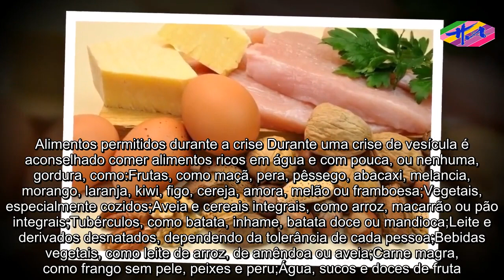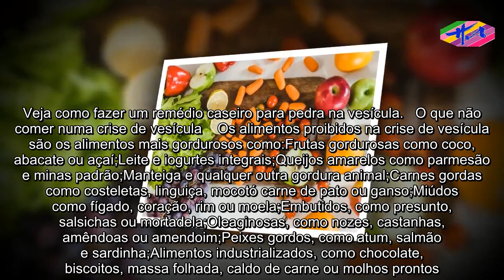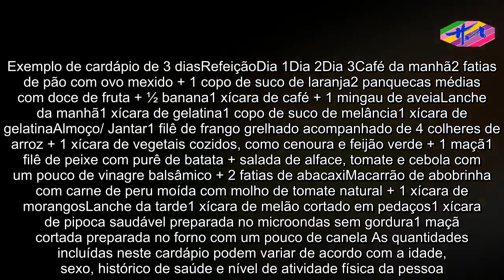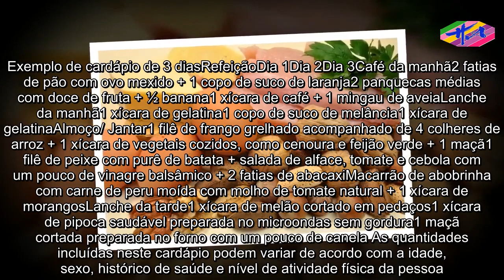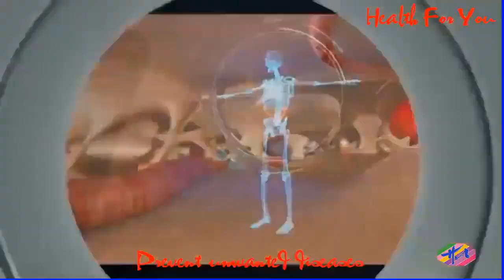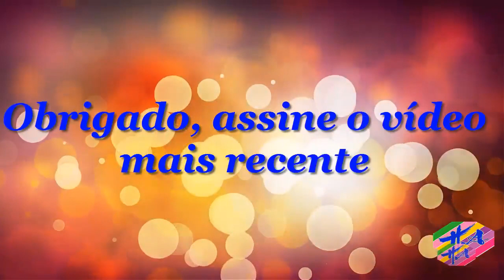Saúde - Dieta na crise de vesícula: o que comer e o que evitar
​A dieta para crise de vesícula, que pode acontece quando existem cálculos biliares, deve ser constituída principalmente por alimentos pouco gordurosos, devendo-se, por isso, reduzir o consumo de frituras e embutidos. Além disso, também é importante aumentar a ingestão de água, seja na forma de bebida ou de alimentos, já que permite diminuir os sintomas mais comuns da crise, como dor e incômodo abdominal. A alimentação é um componente fundamental do tratamento durante a crise de vesícula mas não deve substituir o tratamento clínico prescrito pelo médico, que pode incluir o uso de medicamentos.   Alimentos permitidos durante a crise Durante uma crise de vesícula é aconselhado comer alimentos ricos em água e com pouca, ou nenhuma, gordura, como:Frutas, como maçã, pera, pêssego, abacaxi, melancia, morango, laranja, kiwi, figo, cereja, amora, melão ou framboesa;Vegetais, especialmente cozidos;Aveia e cereais integrais, como arroz, macarrão ou pão integrais;Tubérculos, como batata, inhame, batata doce ou mandioca;Leite e derivados desnatados, dependendo da tolerância de cada pessoa;Bebidas vegetais, como leite de arroz, de amêndoa ou aveia;Carne magra, como frango sem pele, peixes e peru;Água, sucos e doces de fruta. Além dos alimentos é preciso ter atenção ao tipo de preparação dos alimentos, dando preferência para cozidos, ao vapor e grelhados, porque essas são as formas que não precisam de gordura adicionada. Veja como fazer um remédio caseiro para pedra na vesícula.   O que não comer numa crise de vesícula    Os alimentos proibidos na crise de vesícula são os alimentos mais gordurosos como:Frutas gordurosas como coco, abacate ou açaí;Leite e iogurtes integrais;Queijos amarelos como parmesão e minas padrão;Manteiga e qualquer outra gordura animal;Carnes gordas como costeletas, linguiça, mocotó carne de pato ou ganso;Miúdos como fígado, coração, rim ou moela;Embutidos, como presunto, salsichas ou mortadela;Oleaginosas, como nozes, castanhas, amêndoas ou amendoim;Peixes gordos, como atum, salmão e sardinha;Alimentos industrializados, como chocolate, biscoitos, massa folhada, caldo de carne ou molhos prontos. Além disso, também se deve evitar o consumo de comida congelada e pré-preparada, como pizzas e lasanhas, além de fast food e bebidas alcoólicas.Exemplo de cardápio de 3 diasRefeiçãoDia 1Dia 2Dia 3Café da manhã2 fatias de pão com ovo mexido + 1 copo de suco de laranja2 panquecas médias com doce de fruta + ½ banana1 xícara de café + 1 mingau de aveiaLanche da manhã1 xícara de gelatina1 copo de suco de melância1 xícara de gelatinaAlmoço/ Jantar1 filê de frango grelhado acompanhado de 4 colheres de arroz + 1 xícara de vegetais cozidos, como cenoura e feijão verde + 1 maçã1 filê de peixe com purê de batata + salada de alface, tomate e cebola com um pouco de vinagre balsâmico + 2 fatias de abacaxiMacarrão de abobrinha com carne de peru moída com molho de tomate natural + 1 xícara de morangosLanche da tarde1 xícara de melão cortado em pedaços1 xícara